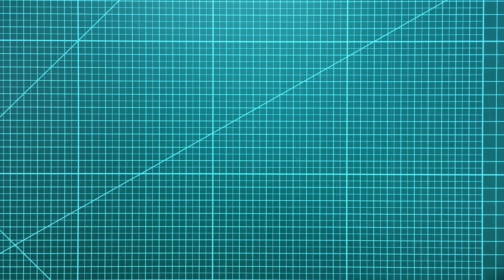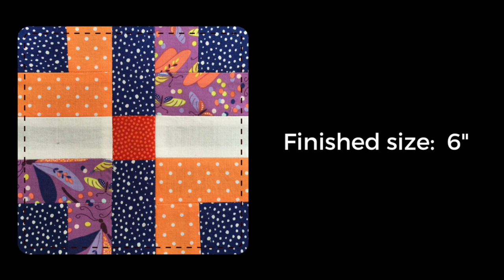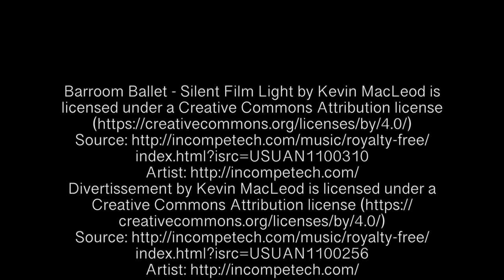Plaid fab and easy strip quilt blocks